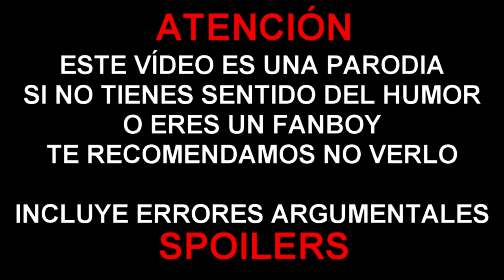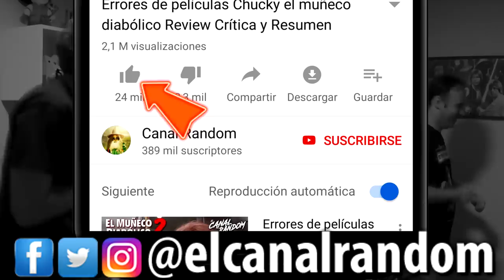ERRORES de películas LEATHERFACE Source Of Evil Review Crítica y Resumen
Colaboradores